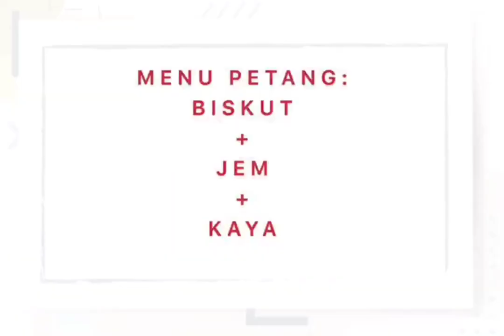1.5.1 SIMULASI TALKSHOW CHEF& SELEBRITI